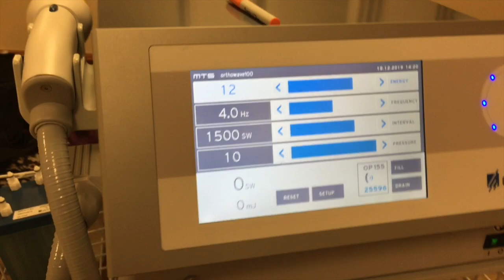Shockwave Therapy - ARMED and Feminine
Thank you Dr. MaCalus Hogan from UPMC  Orthopaedics for seeing me so quickly and for helping me to (hopefully) avoid another shoulder surgery. It's an ultrasound treatment that should go a long way toward breaking up some of this huge rock in my shoulder.

Use my code ArmFem at opticsplanet.com for a nice discount!

We are proud to have ammo.com as a sponsor of the channel. Please check them out  from my invite page and get $15 off your first $200 order!  -

Video and Production: Kelly-Charles Pidgeon,